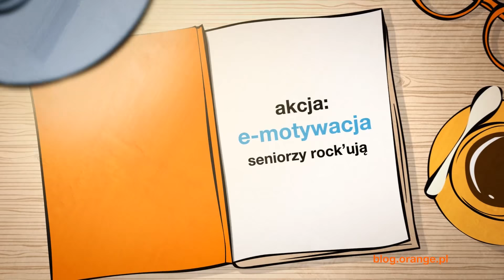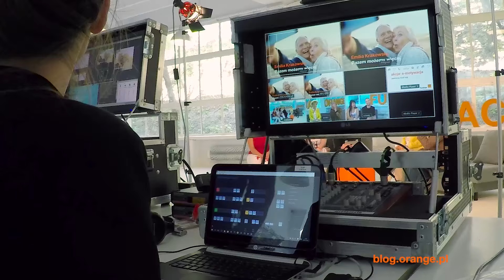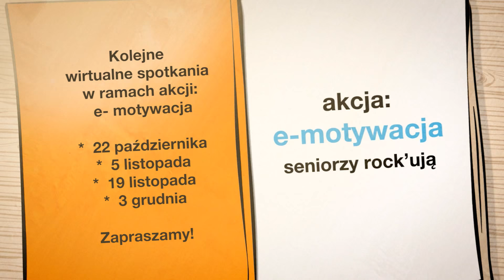FUNDACJA ORANGE - Akcja: e-motywacja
Akcja e- motywacja  Fundacji Orange – czyli on-linowe spotkania dla seniorów. Relacja ze spotkania z aktorką Emilią Krakowską.

polub nas!